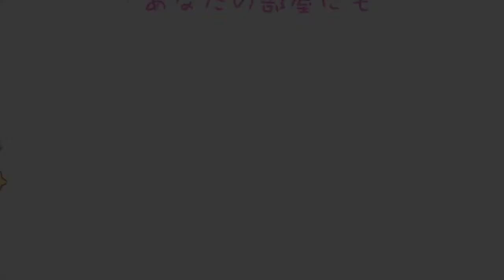【ディズニーキャラ弁】食べるのが勿体ない！クックパッドのディズニーキャラレシピまとめ【レシピ集】